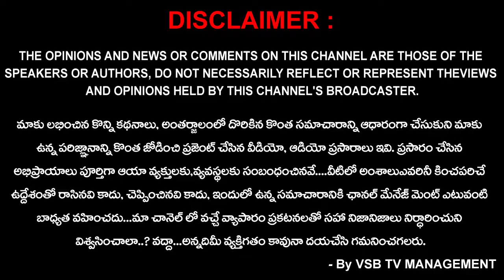ప్రారంభానికి కూడా నోచుకోకుండా నిరుపయోగంగా మారిన ఉమెన్స్ హెవెన్..! | Nirlakshyam || VSB TV